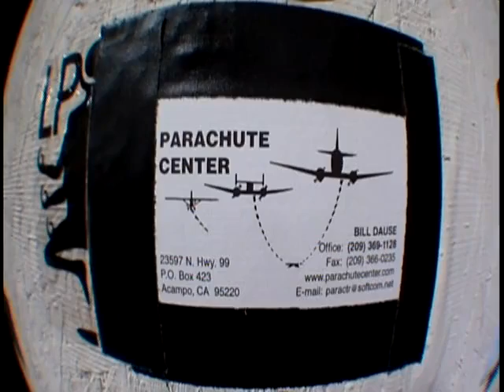Skydiving in Lodi, CA (16 Jul. 2011)